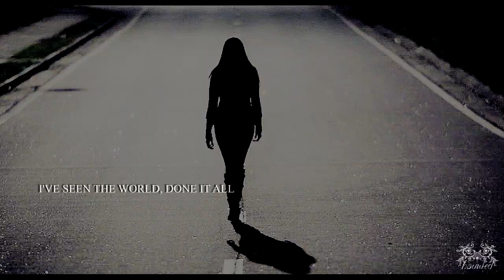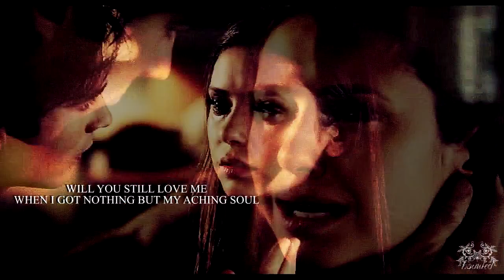► Damon & Elena | Young And Beautiful •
►FANDOM: The Vampire Diaries
►COUPLE: Damon and Elena
►SONG: Young and beautiful
►ARTIST: Lana del rey
►PROGRAM: Sony Vegas Pro 11
►COLORING: LoveSucksManiac